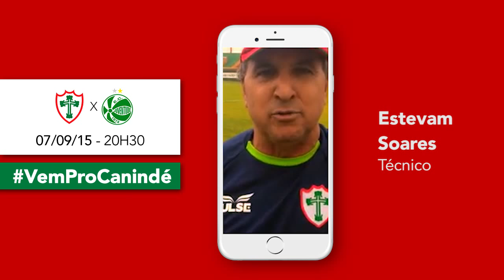VemProCanindé - Mensagem Estevam Soares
A Portuguesa enfrenta o Juventude (RS) na próxima segunda-feira (7), às 20h30, em um jogo decisivo na Série C do Campeonato Brasileiro. Jogadores e comissão técnica gravaram um vídeo falando da importância do apoio da torcida e da presença dos lusitanos no estádio.